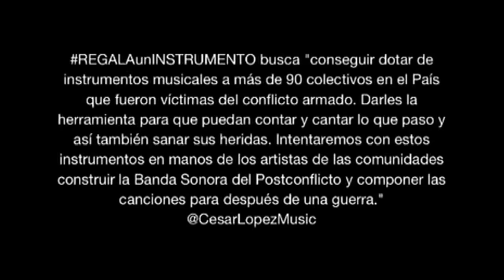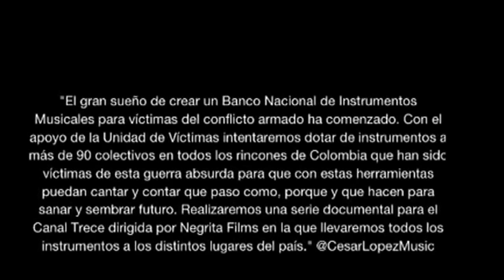Evento Lanzamiento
Ptr
PedroB